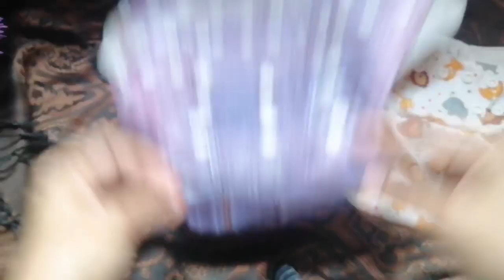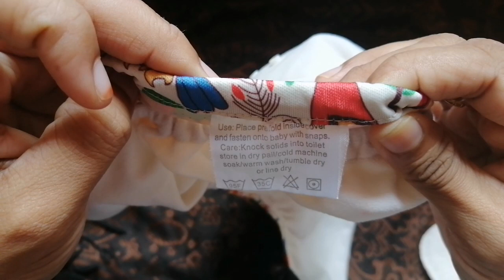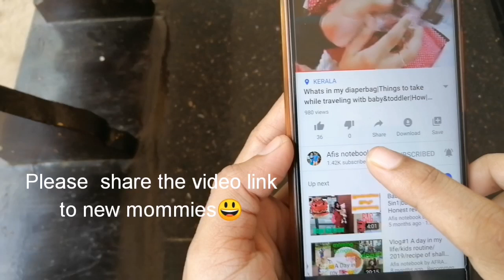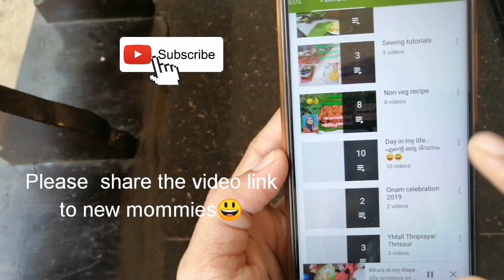Howto use|LUKZER |MOTHERLY |Pocket diaper review|Malayalam|Cloth diaper India |Amazon |Afisnotebook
☘️Amazon link👇

☘️Green Diapers Infinit AIO (Birthday Bums)

mosquito repelent used:-

☘️Mamaearth Anti Mosquito Fabric...

☘️*Baby cloth diapers i use:-
 Lukzer Reusable Adjustable

☘️Motherly Reusable Baby Diaper...

☘️Rachna's Cotton Fiber Wet-Free High Absorbent Reusable Baby Diaper Insert Liner Pad Set - White - Pack of 2 (36CMS x 14CMS)

☘️Lukzer New Adjustable (for All...

☘️Baby Bucket All-in-One...

☘️👜Diaper bag i use:-
BabyMoon 5 In 1 Polka Dotes Diaper Bag - Strawberry Pink

☘️Disposible diaper i use:-
MamyPoko Pants Extra Absorb Diapers, Small (Pack of 60)

Join me on FACEBOOK page Afis notebook.
watch my videos...and support...
love u all
Afra Ashif